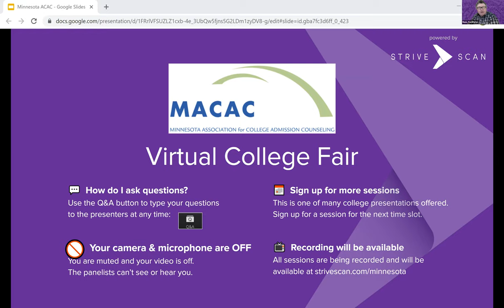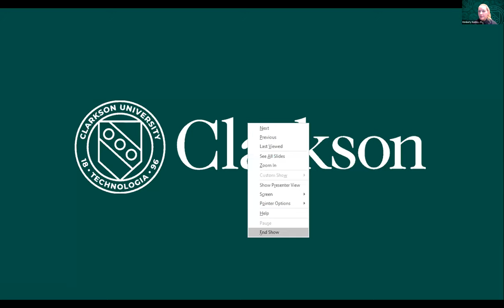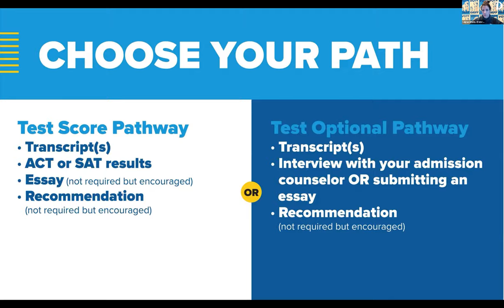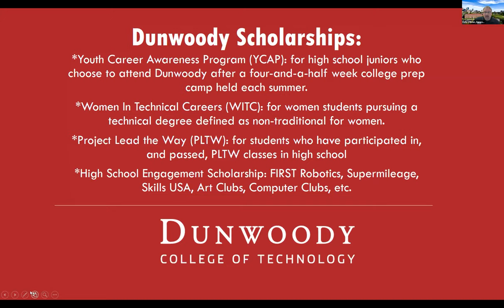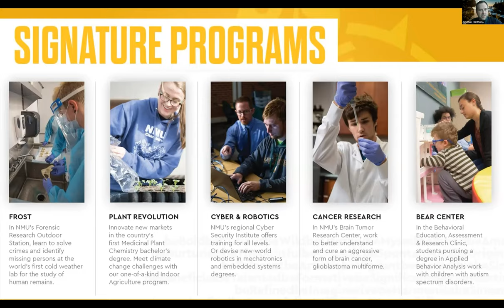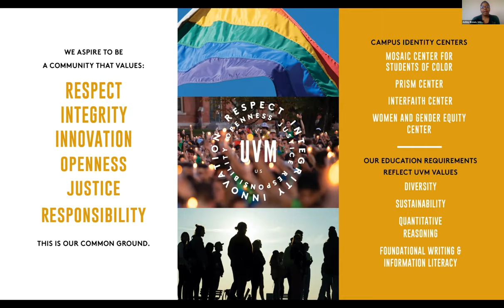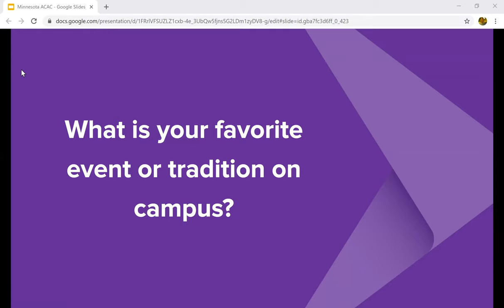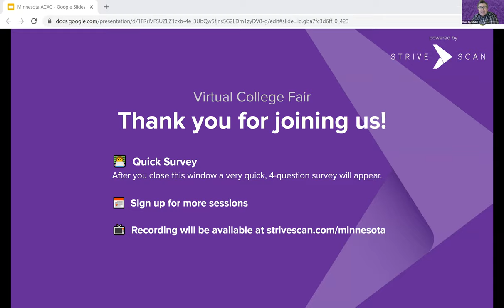Session D5 - MACAC Virtual College Fair - March 11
In this session, you will hear from the following institutions:

Clarkson University
Drake University
Dunwoody College of Technology
Milwaukee Institute of Art & Design